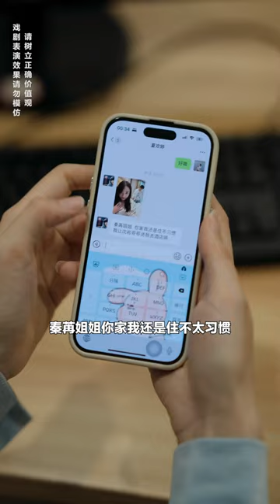男友的青梅竹马（3）：小秦总将男友捉奸在床，结局大反转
本视频是一部原创拍摄的短剧，完全符合YouTube社区准则。 男友的青梅竹马（3）：小秦总将男友捉奸在床，结局大反转
哈喽，大家好。